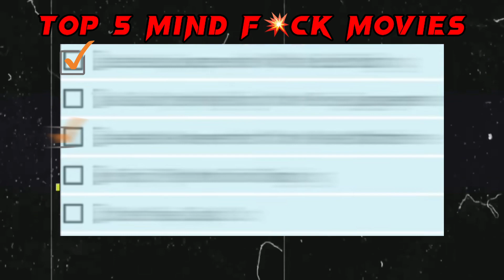5 VAYENKAR Demag Hallaune Movies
Top 5 mind bending movies to watch
In today's video we will explore the most mind-bending movies that will leave you questioning reality and pondering the mysteries of the universe. Prepare to have your mind blown with our carefully curated list of top 5 mind bending movies. From mind-bending concepts to twisted narratives, these films will challenge your perception of what is real and keep you guessing until the very end.
So, buckle up and prepare to have your mind stretched and your reality shattered with these top 5 mind-bending movies beyond imagination.
Join us in the cinematic journey into the unknown!

You heard me now let me hear you in the comment section below.

AshishK Reviews is a Nepali language YouTube channel created with an intention to promote cinema through movie reviews, video essay, discussions and analytical compilations. This channel is focused on increasing love for cinema among Nepali audience by creating movie related contents in Nepali language. While reviewing and discussing cinema here in this channel we sometime use short clips from the original movie and web series which are not intended to interfere in any manner with their commercial exploitation of the work by the original filmmakers.